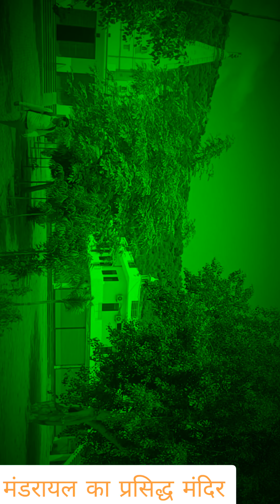राधा कृष्ण मन्दिर मंडरायल